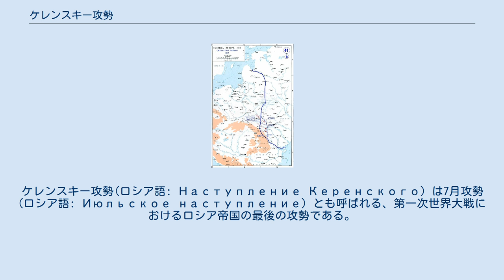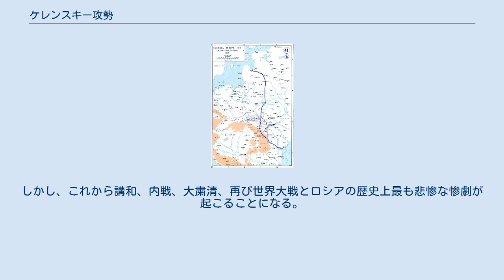ケレンスキー攻勢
アレクサンドル・ケレンスキー
ケレンスキー攻勢(ロシア語: Наступление Керенского）は7月攻勢 (ロシア語: Июльское наступление）とも呼ばれる、第一次世界大戦におけるロシア帝国の最後の攻勢である。
この攻勢は1917年7月にルーマニアを援護するため行われた。
 ロシア臨時政府の陸海軍相であったアレクサンドル・ケレンスキーはイギリスのダータネルス海峡の領有という口車に乗せられアレクセイ・ブルシーロフ将軍に攻勢を命じた。
2月革命のため、民衆と戦闘能力を失った軍は平和を強く求めており、この攻勢はタイミングが悪いものであった。
 ニコライ2世が退位した時、ロシア帝国軍の規律は危機的な状況に達した。
ペトログラードのソビエトによる最初の命令は兵士委員会の命令を優先させることであり、この命令は将校の力を著しく弱体化させた。
ボリシェヴィキを含む革命勢力にとって死刑の廃止は敗北主義を達成させるための重要なものであったが、軍の力を弱体化させる事をさらに促進させた。
ケレンスキーはこの革命勢力の活動を大目に見ている部分があった。
これらの事実よりも重要な事として、高級司令部がこれらの状況に適切な処置を行わなった事が挙げられる。
軍の民主化に伴い、効率的に戦闘を行う事に失敗し、前線の将校が直面している問題に速やかに対処できなかった。
命令を無視する者も現れ始めたので、もはや殆ど誰もスタフカが軍をコントロールすることできないと考えた。
 前線で暴動が起きる光景はありふれたものとなり、将校の兵士に対するハラスメントはより残虐なものとなった。
第一次世界大戦全体での勝利のために、暫定政権は連合国としての義務に応えようとしたため、兵士はより戦意を喪失した。
 しかしケレンスキーはロシアの勝利によって自身の支持を得て、兵士の士気を取り戻す事に希望を見出したため、臨時政府を強化し、「世界で最も民主的な軍」の強さを宣伝した。
ブルシーロフはケレンスキーのこれらの行動を彼の唯一の希望であると考えたため、軍の崩壊はもはや避けられないと予見していた。
 1917年7月1日、ロシア軍は攻勢を開始し、ブルシーロフ攻勢と全く同じ戦術でリヴィウまで戦線を押し返そうとした。
攻勢に参加したロシア第11軍、ロシア第7軍、ロシア第8軍はドイツ南方軍とオーストリア第7軍、オーストリア第3軍を対峙した。
 強力な砲撃の結果、当初はロシア軍の作戦は成功し、敵はもはやロシアの戦線から消えてしまった様であった。
オーストリア軍は砲撃に抵抗する術がなく、オーストリア第3軍を中心にロシア軍の進軍を許してしまった。
しかしホフマン率いるドイツ軍はブルシーロフ攻勢での大敗北を徹底的に研究しており、ロシアの攻撃に対して頑強に抵抗することができたため、ロシア軍は多大な損害を被ることになった。
 ロシア軍の損害が増えるにつれ、歩兵の士気は低下した。
作戦の成功の要因はもっぱら騎兵や、大砲やラーヴル・コルニーロフが創設した特殊な大隊によるものであった。
他の大半の歩兵部隊は命令に従う事を拒否した。
兵士の委員会は将校に従うかどうかを議論していた。
師団が戦いを完全に拒否した時、あらゆる命令は師団の委員会の議論なしでは従わず、たとえ従ったとしてもその時には既にその命令を実行するには遅すぎた。
 7月16日までにロシアの前進は完全に失敗していた。
7月19日にドイツ軍とオーストリア＝ハンガリー軍は反撃を開始し、ほとんど抵抗もなく、ガリツィアとウクライナのズブルチ川まで進軍していた。
ロシアの前線は7月20日から23日にかけて崩壊し、ロシア軍は240km撤退した。
ドイツ軍は補給が満たされている限り、いくらでもロシアを進軍できる状態だった。
 ロシア臨時政府は軍事的な破滅を招いたため、戦力の大半を失い、ボリシェビキによるクーデターの可能性が現実味を帯び始めた。
この攻勢はもはやロシア軍は戦意を完全に失っている事を証明してしまった。
ロシアの将軍は自分の配下に兵がどれだけいて、彼らが命令した事を実行しているかどうかすら、誰も把握できなくなった。
 この攻勢はボリシェビキの七月蜂起の開始のきっかけとなり、ルーマニアにも大きな影響を与えた。
ルーマニアのロシア軍は当初オーストリア＝ハンガリー軍の戦線をヴランチャ県で破り、ケレンスキー攻勢を助けたが、その進軍も止まってしまった。